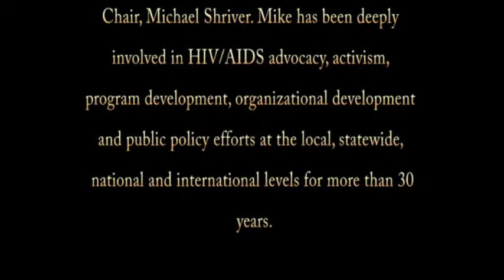AIDS Memorial Grove - Lights in the Grove speakers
Completely unique and always a sell-out, Light in the Grove is attended by over 600 guests every year and was voted best LGBT gala in the Bay Area. Held on the eve of World AIDS Day, guests experience a moving candlelight reflection at the Circle of Friends ("the Heart of the Memorial”) then walk through our spectacularly-illuminated Redwood Grove to a warmly-lit banquet tent. Inside, they enjoy cocktails, hors d'oeuvres, and a buffet dinner with special musical and choreographed artistic performances.
This year’s Lifetime of Commitment Honoree is longtime AIDS activist and outgoing Board Chair, Michael Shriver. Mike has been deeply involved in HIV/AIDS advocacy, activism, program development, organizational development and public policy efforts at the local, statewide, national and international levels for more than 30 years.